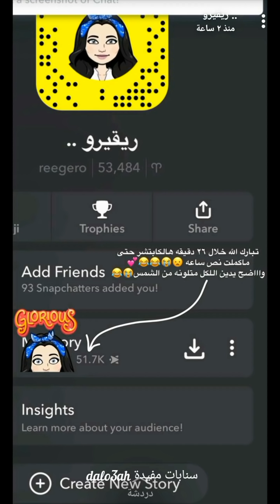وصفه سهله لتبييض وتفتيح وترطيب اليدين . سناب ريقيرو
وصفه سهله لتبييض وتفتيح وترطيب اليدين . سناب رغد محمد .
مشاهدة ممتعة..